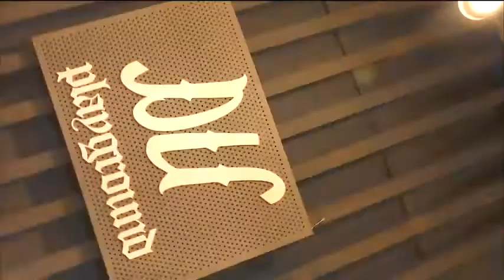WBBL x Howla - Jumper&Street Playa l Choreography 코레오 안무 댄스학원 댄스조아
NEW CLASS!!
PATT & MATT Choreography CLASS

 ✔수업일시 :  수요일 21:00~22:10

 ✔상세한 문의

카카오옐로우아이디 댄스조아 추가
- community address-